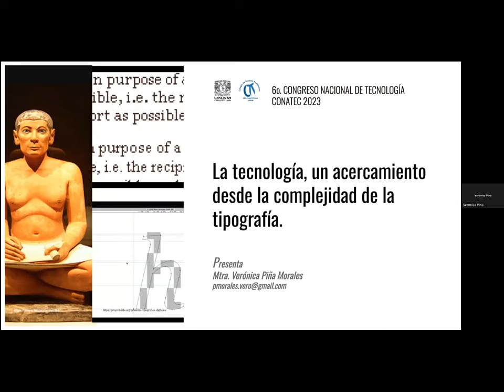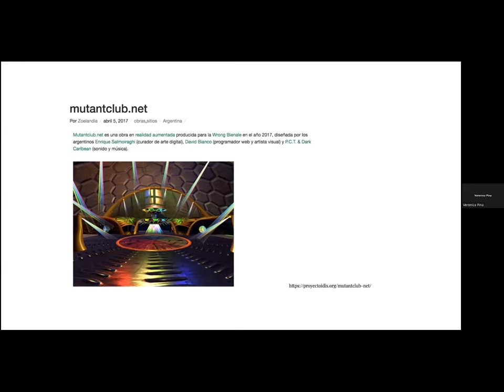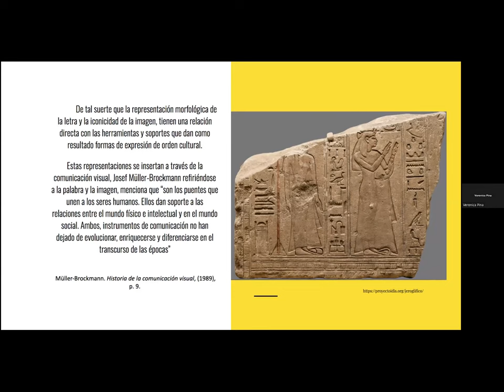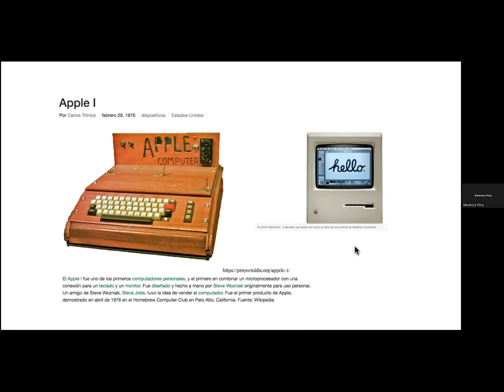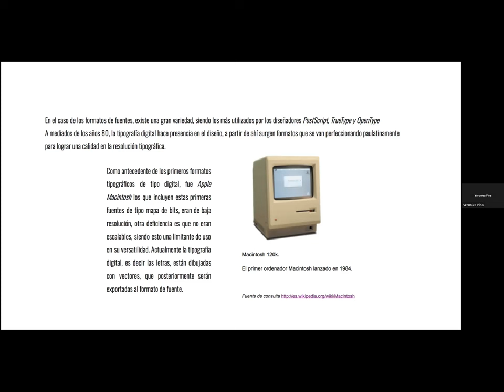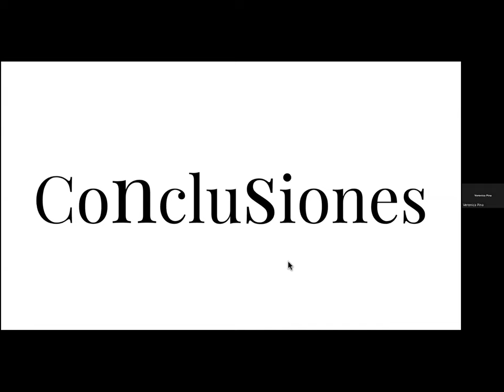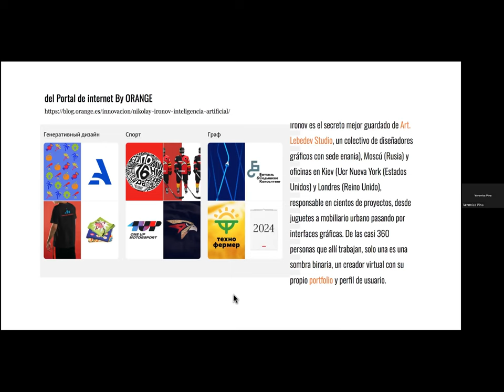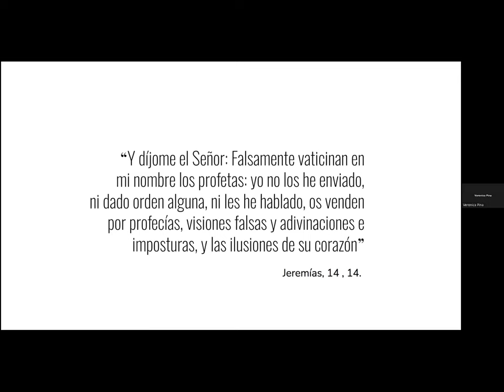La tecnología, un acercamiento desde la complejidad de la tipografía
Conferencia magistral realizada durante el marco del "6º Congreso Nacional de Tecnología (CONATEC 2023)"

Autora: Mtra. Verónica Piña Morales

FORMA SUGERIDA DE CITAR:
Piña-Morales, V. (2023). La tecnología, un acercamiento desde la complejidad de la tipografía. 6º Congreso Nacional de Tecnología (CONATEC 2023). Facultad de Estudios Superiores Cuautitlán. UNAM.